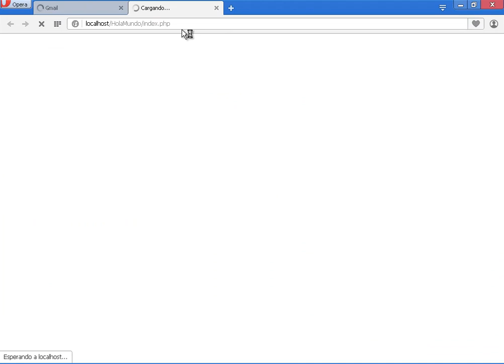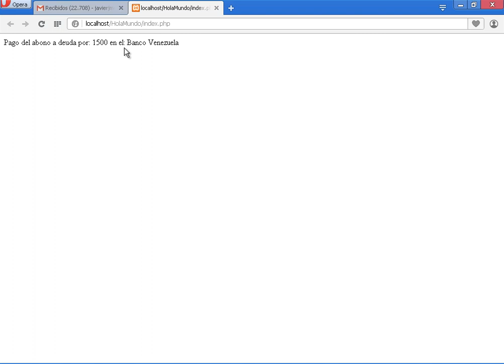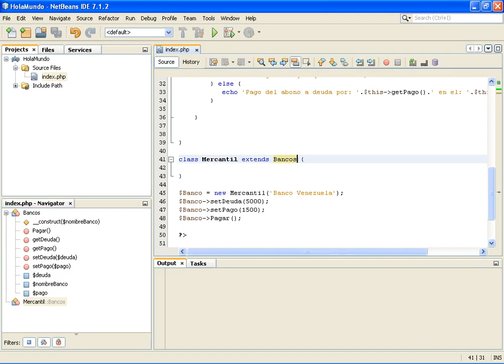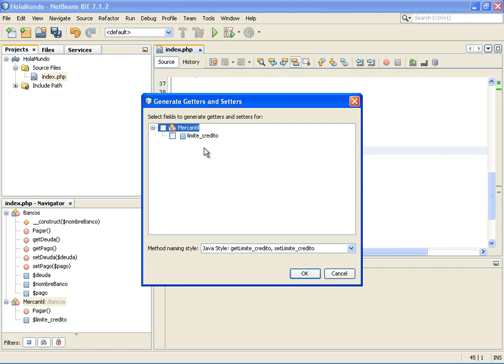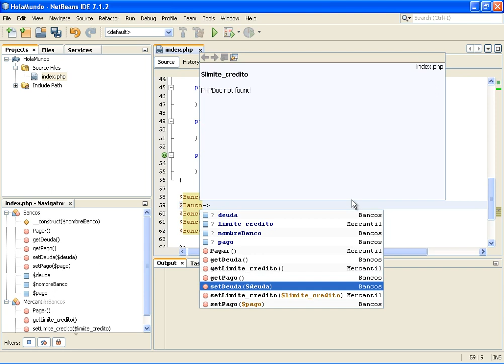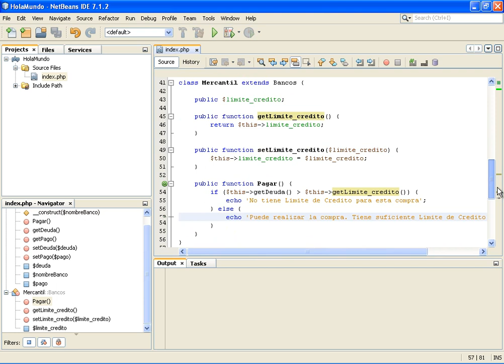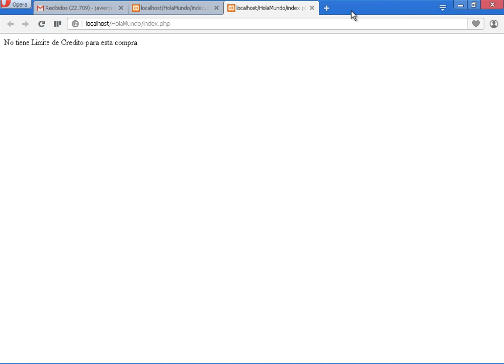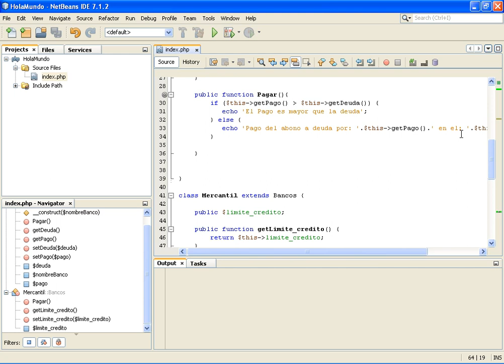(DEMO) CURSO DE PROGRAMACION CON PHP & MYSQL ORIENTADO A OBJETOS - VIDEO 05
Conceptos sobre herencia y polimorfismo. Realizar ejemplo práctico para aprender a usar dichos conceptos en PHP ORIENTADO A OBJETOS.